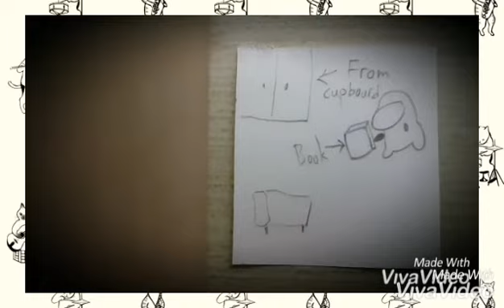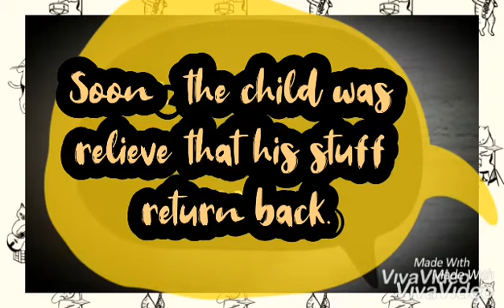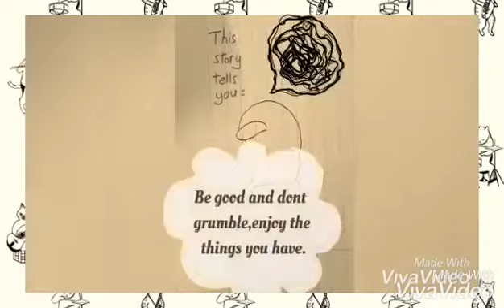The Grumbling child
This is a moral video.